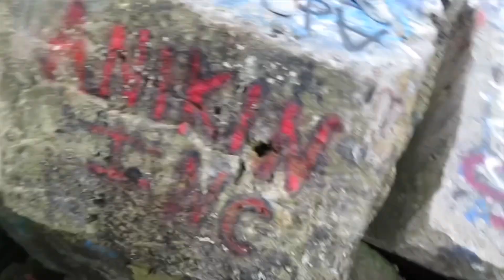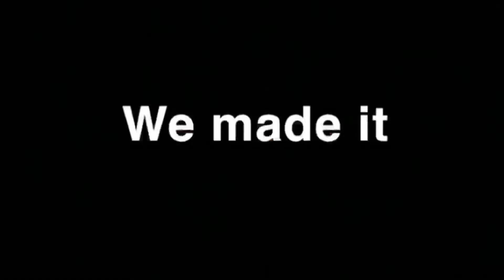Exploring Stack Rock | Vlog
In this video we just vlogged and explored a dope place in our city. Let us know if you liked this video!

Here are all of the dope songs we used for our video. Go check them out!

Instagrams
Midwest Conquests: midwestconquests
Noah: noah_bailey_23_
Ryan: ryanwr1ght
Colton: coltonstaggs22
Carter: ckim_116
Reid: reidparker13
Jett: jett.jones34
Colten: colten.leach
Kole: kole_bailey1
Kaedyn: _kaedyn4_
Cole: cole_baker55555